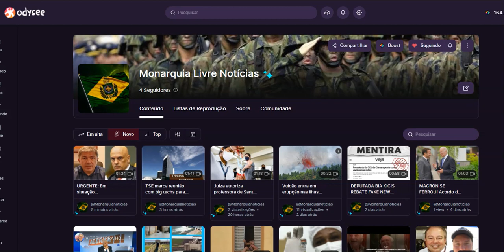Monarquia Livre Noticias na Odysee.com - Noticias sem censura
kwai: monarquialivre

PARTICIPE DA NOSSAS TRANSMISSÕES AO VIVO AS 17:00
google-site-verification=6J1DibIGRLgCx2p9IOOT9eXB_KWG3s0fd5aXY55Xs7Q
Referendo, Olavo de Carvalho, monarquia no brasil, bandeira imperial, funeral de dom Pedro, rainha, Elizabeth, estamos ao vivo, Monarquia, Principe, príncipe Dom Luiz, Dom Bertrand, canal Monarquia Livre, dom Pedro ii, família imperial ,governo brasileiro, Monarquia Parlamentar, Plebiscito de 1993 acesse o canal
kwai: monarquialivre